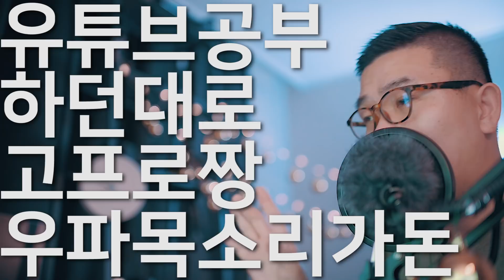유튜브 공부 하던대로 하자, 고프로가 짱, 우파 목소리가 돈이 된다.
유튜브 공부 합시다.
하던대로 하자.
고프로가 짱
우파 목소리가 돈이 됩니다.